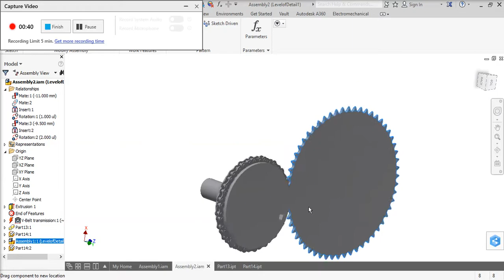Chain gearing.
A simple method to get a desired gearing ratio when there is a problem in finding gears that match exact centre distance between two shafts also this can be setup easily while gears need to be machined and when we are in short of time and resources. This applied method can be a quick fix until the new set of gears arrive.
The chains are welded on a MS pulley periphery so that the chain teeth does not interfere with the disc supporting it.